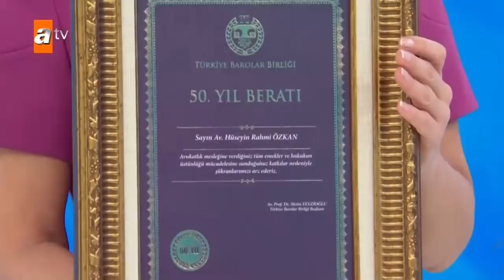Avukat Rahmi Özkan'ın hukuk mücadelesiyle geçen 50 yılı! - Müge Anlı İle Tatlı Sert 1 Eylül 2020